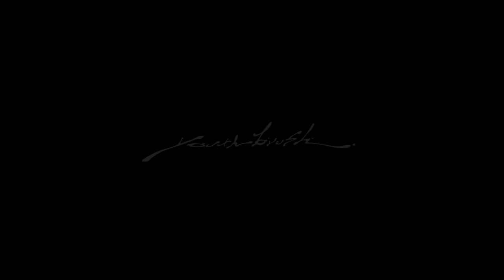Youth Brush - 25 (OFFICIAL MUSIC VIDEO)